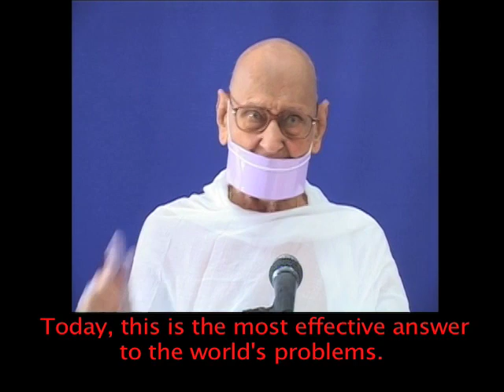JVB Houston Opening Ceremony: Acharya Mahapragyas Message